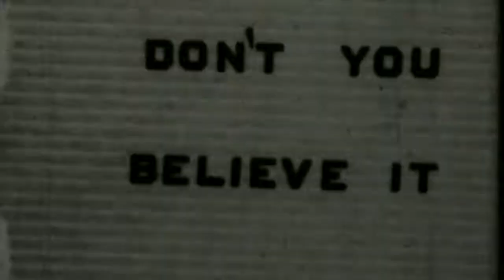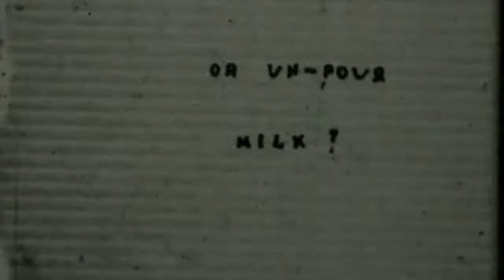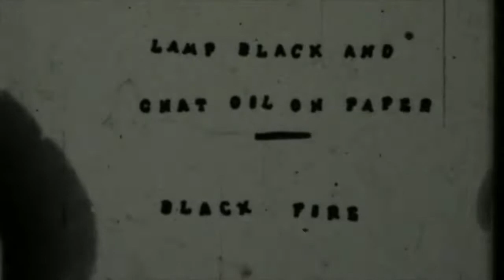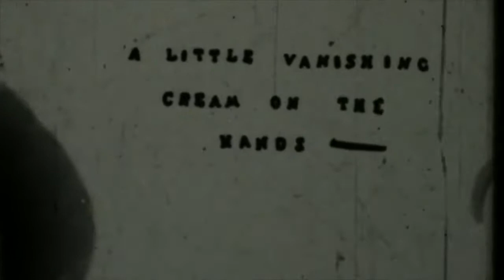The Field Where I Died [Official Music Video] - The Insurrectionists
The Field Where I Died
The Insurrectionists
Music For a Motion Picture

All Music and Lyrics by Casey K
Additional Guitars by Brian "Betes" Morgan

Recorded at Studio 23 by Casey K
and Nada Recording by Eric Castillo and John Naclerio

Mixed by Eric Castillo
Mastered by John Naclerio